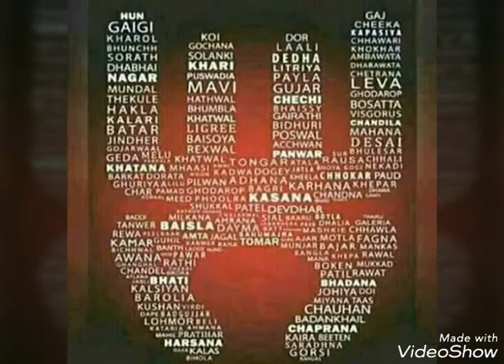Chuhadpur ke Sher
Anil Fagna Gujjar